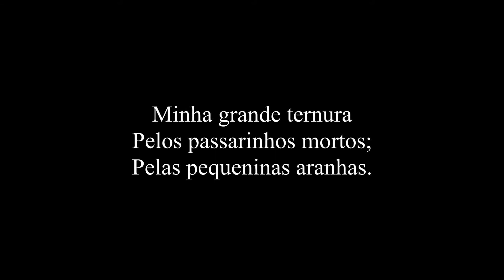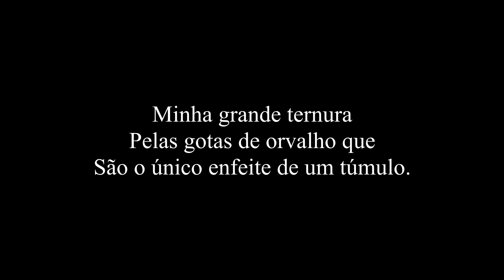Manuel Bandeira - "Minha Grande Ternura" (poesia poema verso literatura)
Neste video eu trago o segundo episódio sobre o Poeta Manuel Bandeira. Aqui o poema "Minha Grande Ternura".

Outros poetas nesta Série sobre a Poesia: Alberto Caeiro, Alberto da Cunha Melo, Ariano Suassuna, Bruno Tolentino, Carlos Drummond de Andrade, Cecília Meireles, Cora Coralina, Czeslaw Milosz, Fernando Pessoa, João Cabral de Melo Neto, Jorge de Lima, José Bonifácio, Manuel Bandeira, Murilo Mendes, Pablo Neruda, T.S. Eliot, Vinícius de Moraes, entre outros.